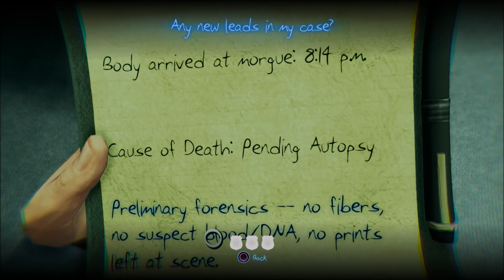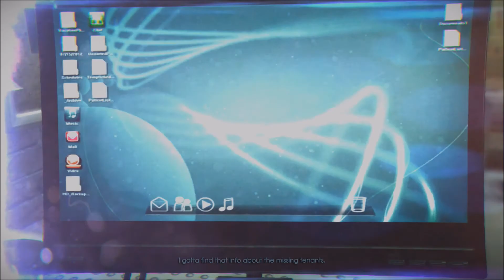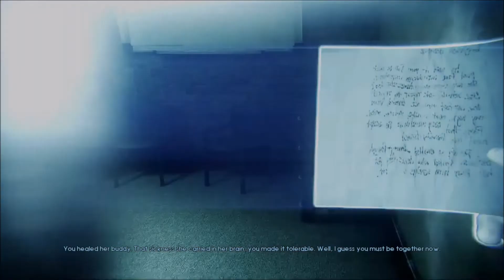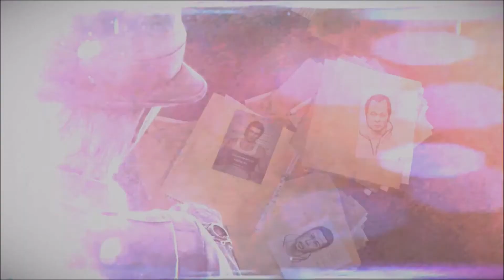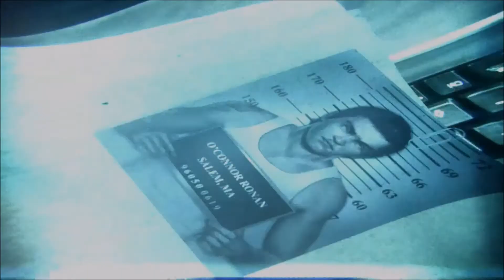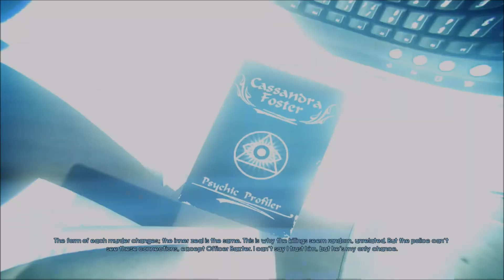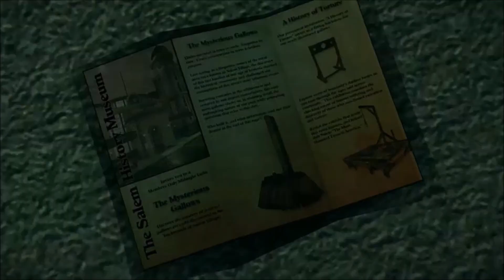Murdered: Soul Suspect - 100% Walkthrough: Part 4 - The Police Station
Murdered: Soul Suspect - Part 4: The Police Station (PS4 - Murdered: Soul Suspect - 100% Complete Walkthrough / Playthrough / Gameplay - No Commentary)

This Murdered: Soul Suspect walkthrough covers the complete story and location of all Artifacts, which are directly connected to unlocking the trophies/achievements and completing all side quests.